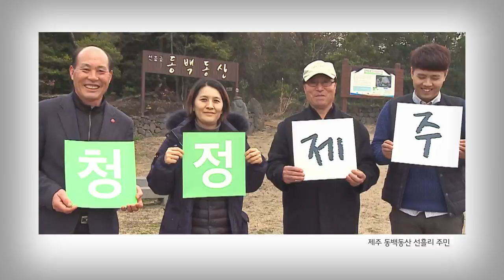2019 제주MBC 연중캠페인